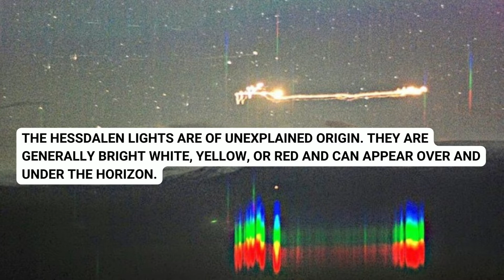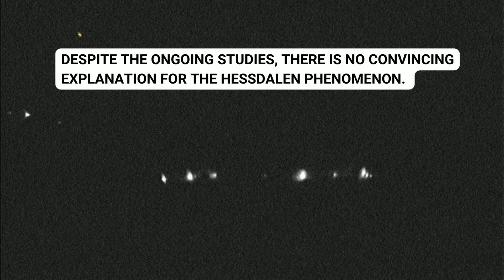Hessdalen Lights – Norway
The Hessdalen lights or Hessdalen Phenomena are unexplained lights observed in rural central Norway’s 12-kilometer-long (7.5 mi) range of the Hessdalen valley.